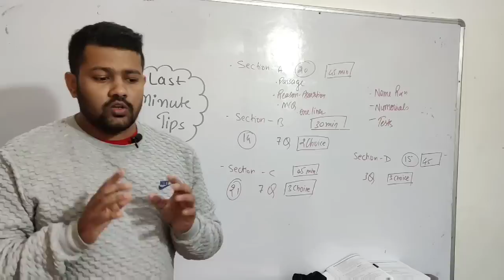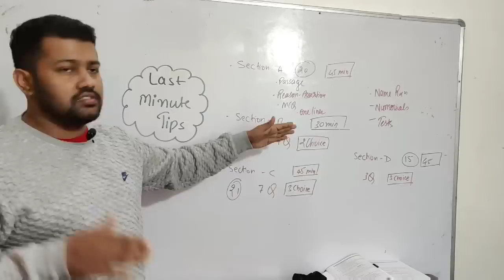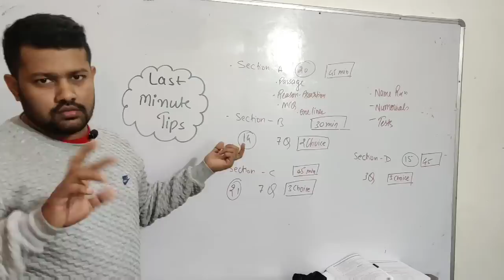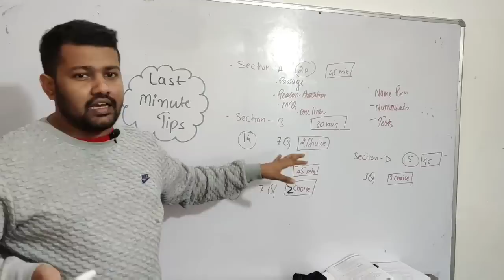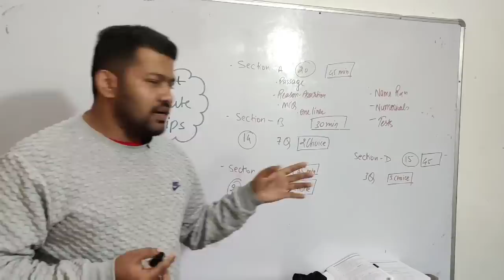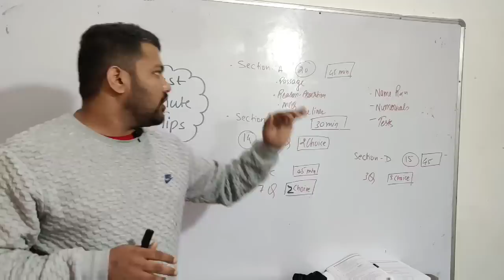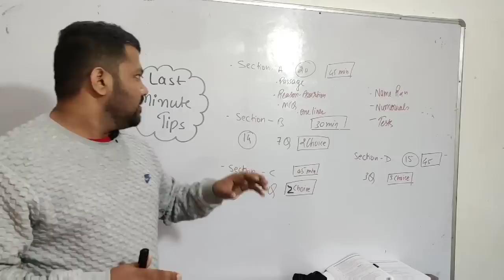Last Minute Tips For Chemistry Board Exam 2020 | Time Management In Chemistry Exam